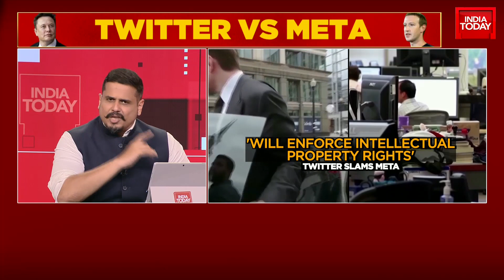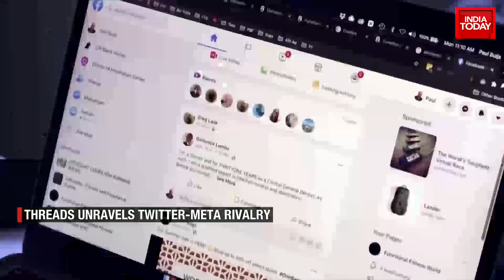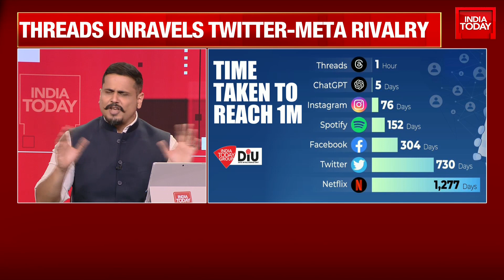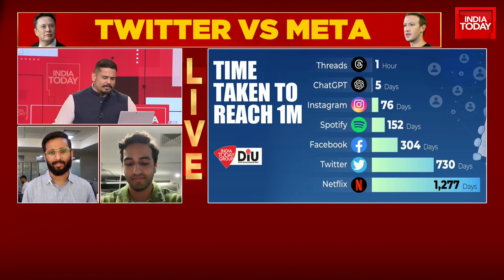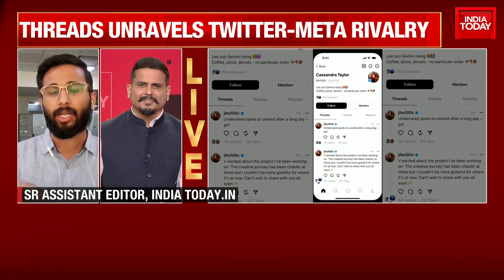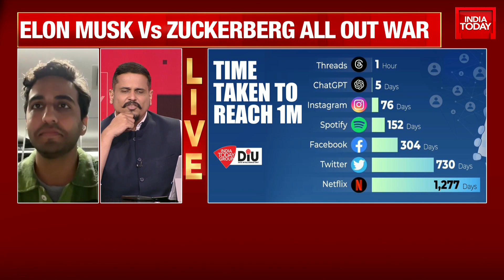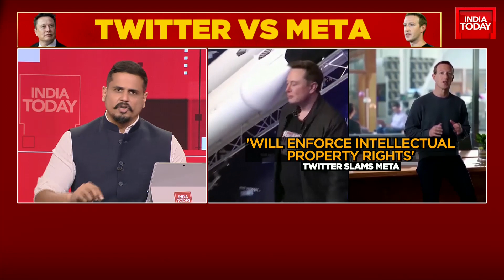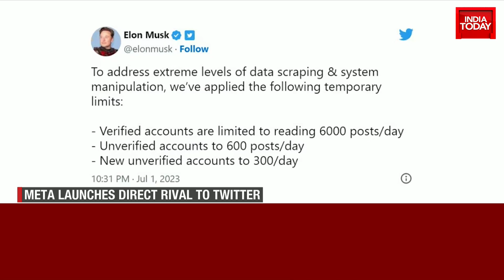PM Modi Sounds Poll Bugle In Chhattisgarh, Attacks Congress | Road To 2024 On Anti-Corruption Plank?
Prime Minister Narendra Modi today sounded the BJP's poll bugle in Chhattisgarh and launched an all-out attack on Congress. He alleged that corruption was Congress' biggest ideology, and accused the grand old party of stalling the development of Chhattisgarh.